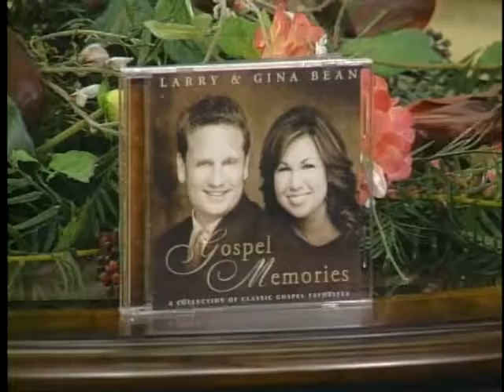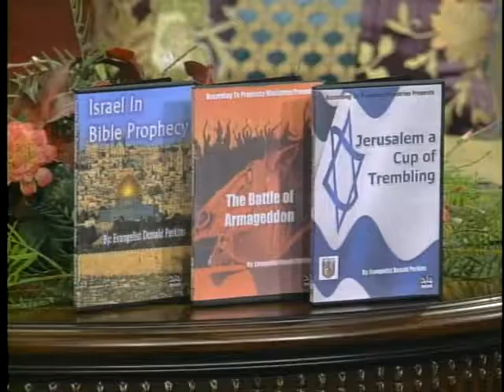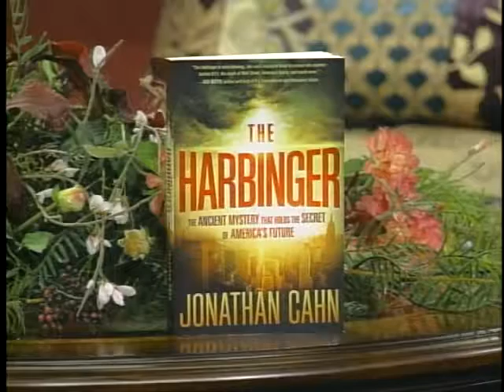Evangelist Perry Stone, Jr hosts Dr Joe Van Koevering, Rabbi Jonathan Cahn, Evangelist Donald Perk